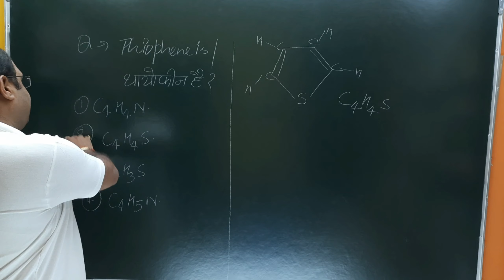Thiophene is..(1) C4H4N (2) C4H4S (3) C4H3S (4) C4H5N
AIIMS CHEMISTRY
BHUCHEMISTRY SOLUTION
PUNECET CHEMISTRY
MPPMT CHEMISTRY
PBCET CHEMISTRY
NDACHEMISTRY SOLUTION
AMUCHEMISTRY SOLUTION
PBPMT CHEMISTRY SOLUTION
AMUENGG CHEMISTRY
JIPMER CHEMISTRY SOLUTION
UPES CHEMISTRY SOLUTION
CSIR NET CHEMISTRY
IISC CHEMISTRY
TIFR CHEMISTRY
NCERT EXAMPLER
CHEMISTRY IN FINGERTIPS
SRM VIT VELLOR
UPPGT CHEMISTRY
PGTCHEMISTRY SOLUTION
JEE 2020
JEE MAINS
JEE ADVANCED.
ONLINECHEMISTRY CLASSES.
UPSEE 2020
WBJEE EXAM DATE.
JEE STRATEGY
JEELIVE DAILY
IIT PREPARATION
NRI'S CHEMISTRY
KARNATAKA CET
KERALA PET
HARYANA BOARD
WEST BENGAL
NCERT CHEMISTRY
CHEMISTRY NCERT
BIHAR BOARD
ODISHA JEE
MP PET
J& K CET
MANIPAL MEE
ISC BOARD
MH CET
BIHAR MEE
KURUKSHETRA CEE
BIHAR CECE
jee questions
onlinechemistry classes for iit
jee main physics
chemistry class 12 jee notes
chemistry class11jee
chemistry test
chemistry questions
jee exam preparation
chemistry online
chemistry exam paper
iit jee2021
jee entrance
jee admission
jee examination
jee paper
chemistry questions
chemistry test
chemistryclass11 neet
e-commerce
New York
NRI'S chemistry
NRI'S classes
nishant rastogi
nri sir
# रसायन विज्ञान